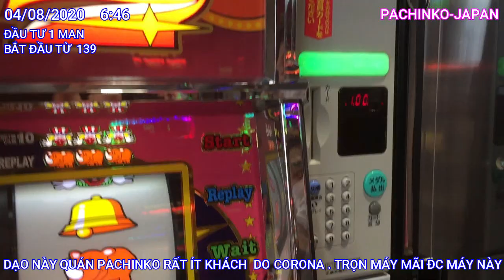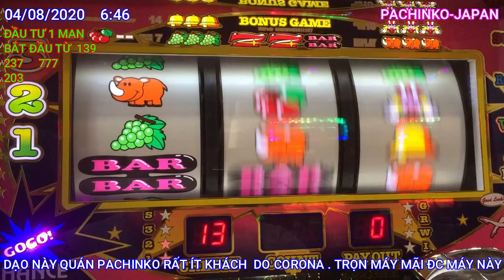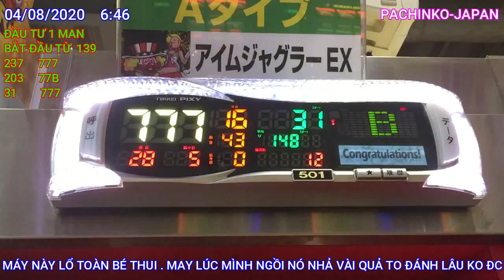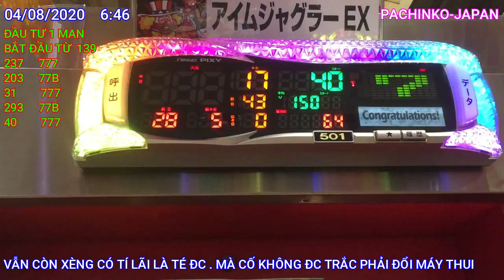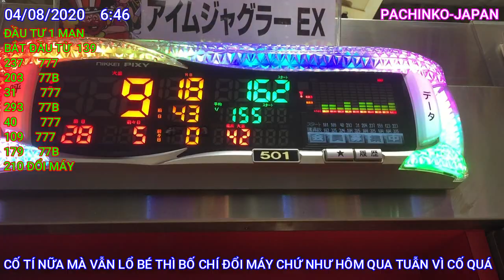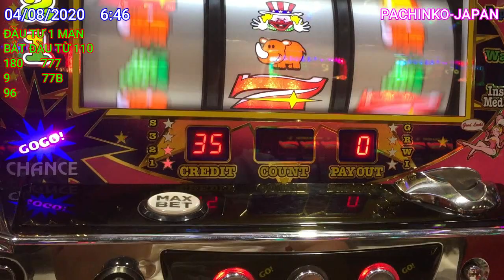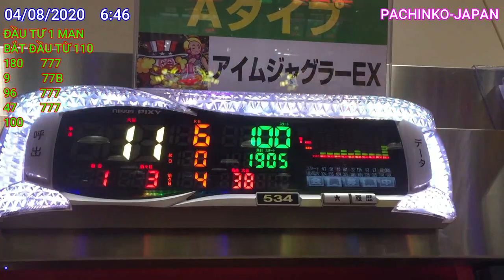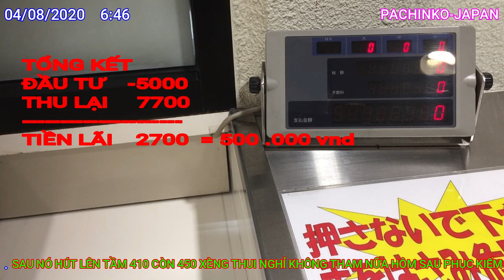04/08/2020 PACHINKO NGÀY ĐẦU PHỤC THÙ HÔM TRƯỚC THUA VÀ CÁI KẾT NVT-JAPAN